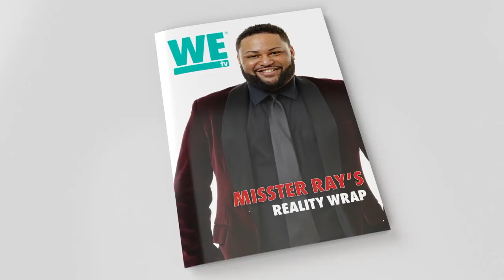Tamar Slays + Thandi Gets Hazed | Misster Ray's Reality Wrap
Catch up on the Braxtons and the Hustle & Soul crew with Misster Ray! Toni's birthday was got awkward, Miss E breaks down, Tamar SLAYS on stage, Thandi crashes and Ana trashes! Can't get enough of Misster Ray?

Misster Ray's Reality Wrap highlights the best moments from your favorite reality TV shows on WE tv, including Braxton Family Values, LA Hair, Marriage Bootcamp Reality Stars, & More!